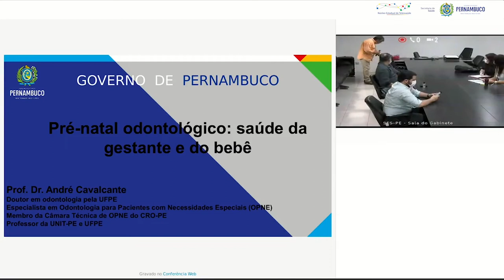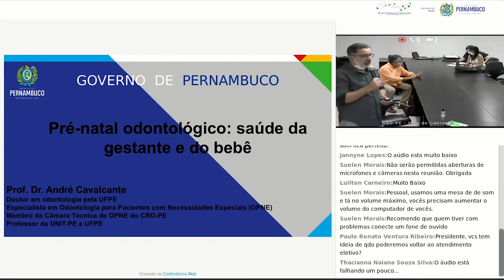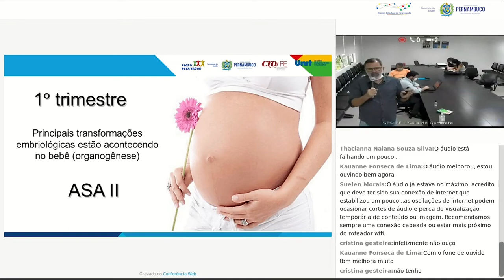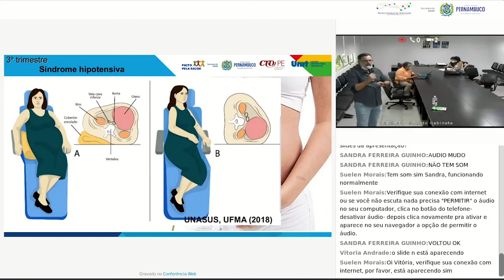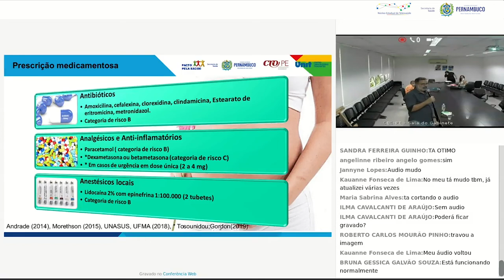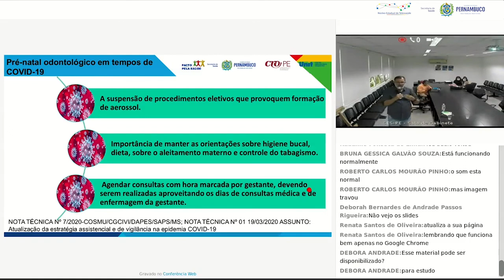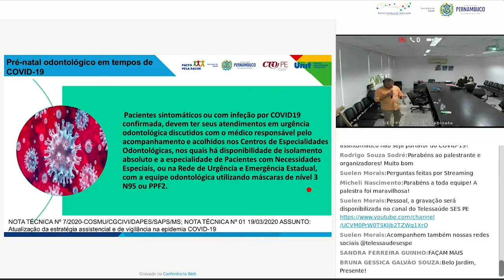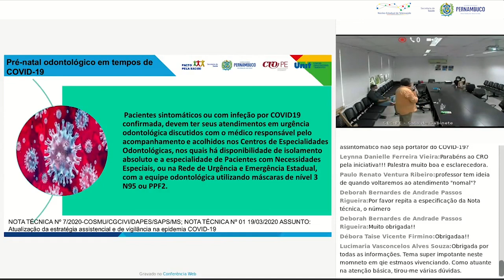COVID19: Pré-natal Odontológico: saúde da gestante e do bebê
Com Professo André Cavalcante, Dr Eduardo Vasconcelos e Dr Paulo Santos.
Webpalestra: 30/04/2020 será para acadêmico e os profissionais da saúde.

Núcleo Estadual de Telessaúde de Pernambuco
Secretaria Estadual de Saúde de Pernambuco